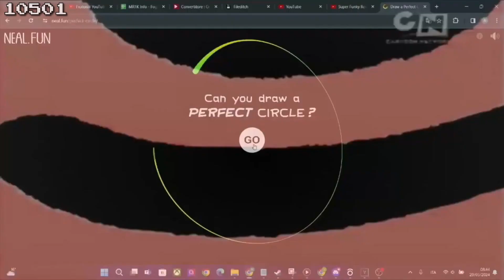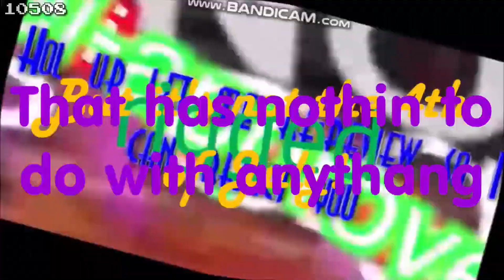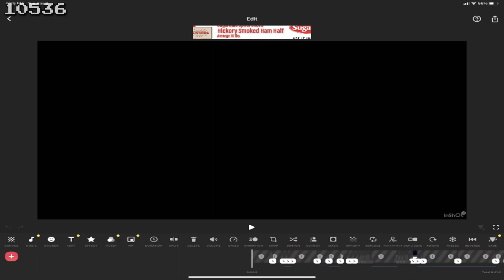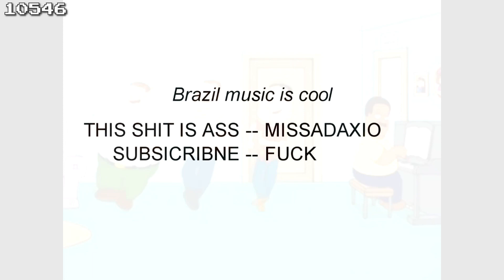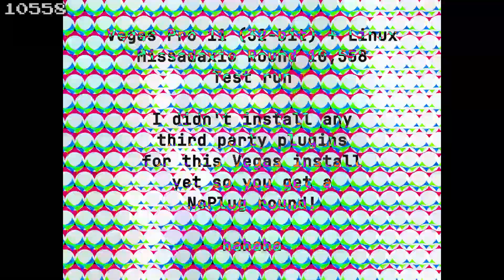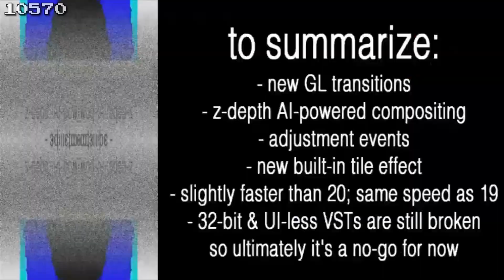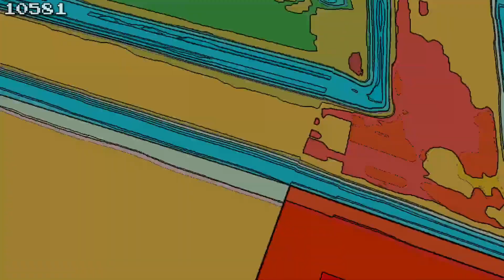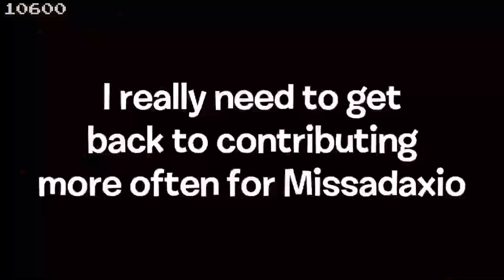MR1K / Missadaxio - Rounds 10501 to 10600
Start date: March 30, 2024
End date: April 13, 2024
Days it took: 14